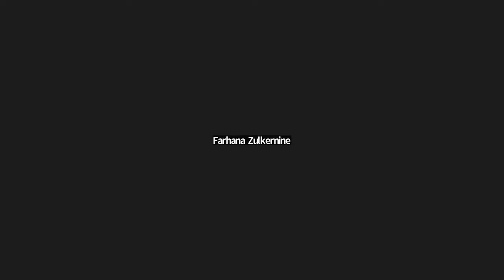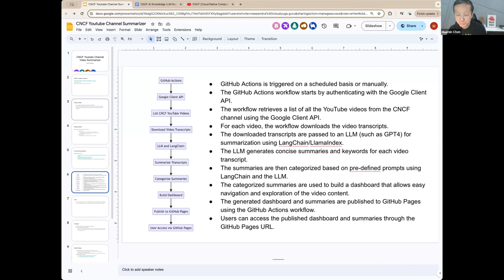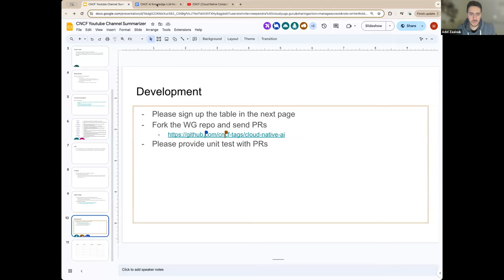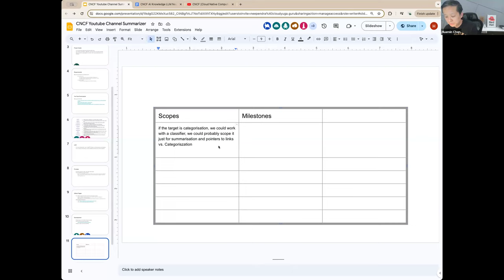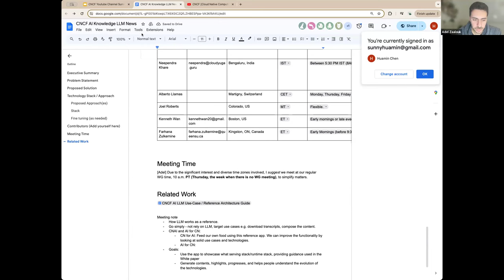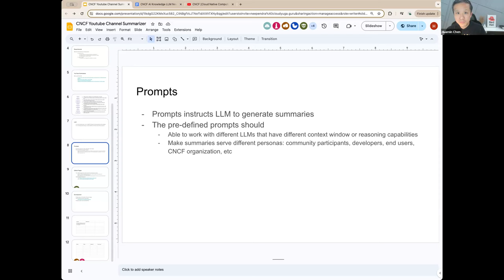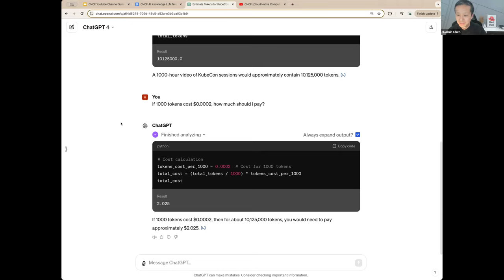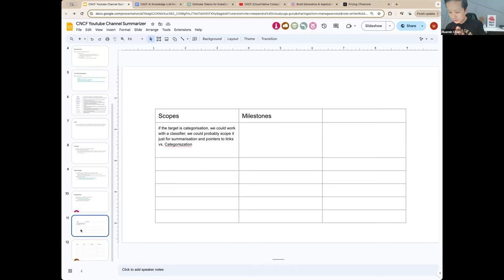CNCF Cloud Native AI Working Group Meeting 04-18-2024 (CNCF Summarizer Project)